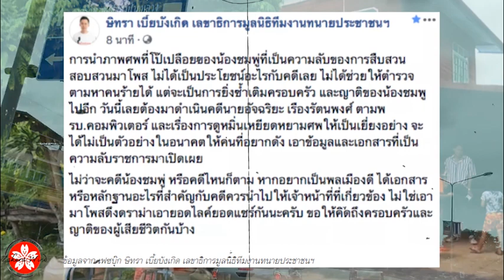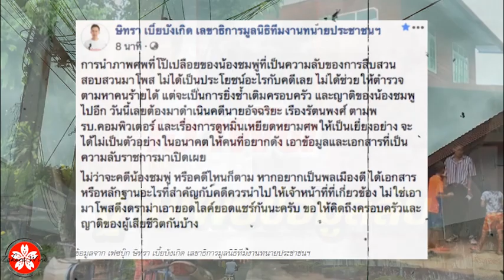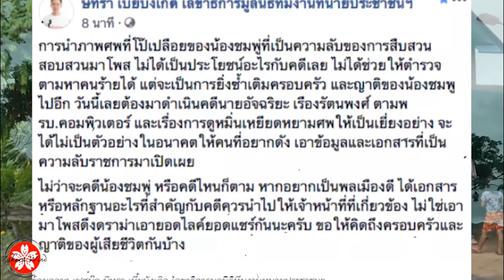ข่าวน้องชมพู่ล่าสุด "อัจฉริยะ" สุดทน! วันนี้ต้องจบ แฉหมดเปลือก..ค-ดีน้องชมพู่